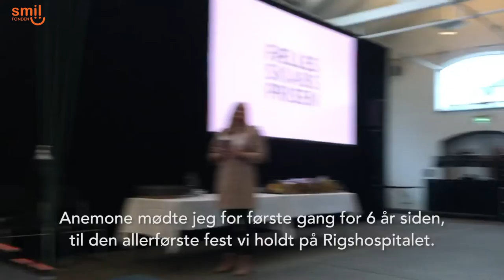SMILfondens direktør Sisse Fisker får overrakt Fællesskabsprisen 2020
SMILfonden har vundet Fællesskabsprisen 2020.
Prisen er stiftet af Mette Frederiksen for syv år siden for at hylde personer og organisationer, som skaber vigtige fællesskaber i Danmark.
Og det gør VI. Vi arbejder for at give familier med alvorligt og kronisk syge børn et bedre liv, ved at skabe værdifulde fællesskaber og øge deres livskvalitet
Vi er derfor utroligt glade og stolte over denne pris, som sætter fokus på hvor vigtigt relationer og fællesskaber er for os alle. Som Sisse Fisker fortæller i talen nedenfor: “Forskning viser at sociale relationer er livsforlængende og uden fællesskaber er vi ingenting.”
Se SMILfondens seje direktør få overrakt Fællesskabsprisen 2020 ved prisfesten i Øksnehallen